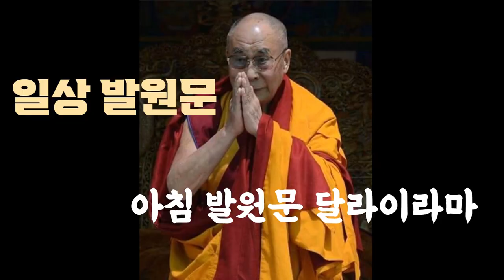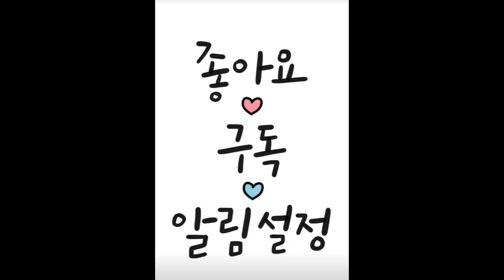달라이 라마 '발원문'아침에 일어날 때마다 .오늘 잠에서 깨어나 이렇게 살아있는 것이 행운이다.일상발원문 : 가슴 속에 간절히 원하는 일들이 모두 다 이룩되게하여 주옵소서.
달라이 라마 '발원문'아침에 일어날 때마다 이렇게 생각해 보세요. 오늘 잠에서 깨어나 이렇게 살아있는 것이 행운이다. 나는 귀하고 얻기 어려운 인간의 몸을 가지고 있다. ​오늘 하루를 낭비하지 않을 것이다. ​최선을 다해 나를 영적으로 발달시키고 남들에게 나의 마음을 열고모든 중생을 위해서 해탈을 이루겠다. ​나는 남들에 대해 좋은 생각을 가질 것이다. ​오늘 화를 내거나 남들에 대해서 안 좋게 생각하지 않을 것이다. 할 수 있는 만큼 힘껏 남을 돕겠다. 그러므로 무엇이든지 남에게 대접 받고자 하는대로 너희도 남을 대접하라.일상 발원문1. 거룩하신 부처님 무한한 지혜와 자비의 빛으로 저희들 마음의 어두움을 밝혀 주옵소서.저희들이 지난 날 무명의 구름에 가리워 욕심과 성냄과 어리석음으로 지은 잘못을 참회하옵니다. 오랜 세월 동안 스스로 짓고 스스로 받은 인과의 도리를 알지 못하여 갈길 몰라 헤매었나이다.
이에 바른 법을 만나 귀의하오니 그 공덕으로 업보의 무거운 짐을 벗고 해탈의 밝은 빛을 찾아 자비의 품에 들게 하소서. 세간의 등불이시며, 온갖 공덕으로 중생을 인도하시는 부처님 저희가 어둠 속에서 방황할 때 당신의 빛을 만나게 하시고,시련으로 고통을 당할 때 당신의 손을 잡게 하시며,불화로 인하여 반목할 때 당신의 미소를 보게 하시고,나태와 좌절에 빠져 허덕일 때 당신의 고행을 배우게 하소서.복덕과 지혜를 다 구족하신 부처님.지금 저희들 가슴 속에 간절히 원하는 일들이 모두 다 이룩되게 하여 주옵소서.발원하옵나니 모든 생명과 모든 사람들이 행복하고 평화롭도록 가피 내려 주옵소서.
나무 석가모니불 나무 석가모니불 나무 시아본사 석가모니불#부처님#가피#화#마음